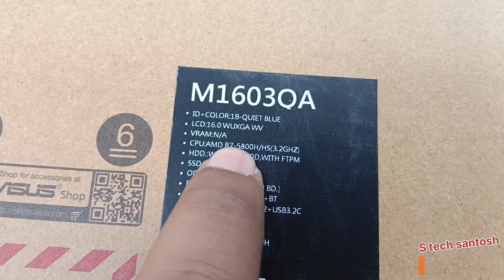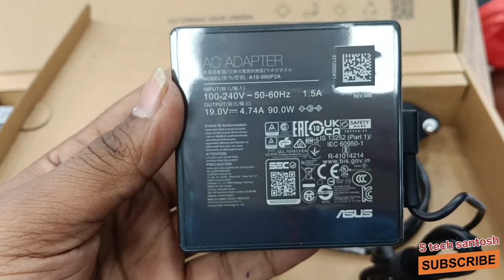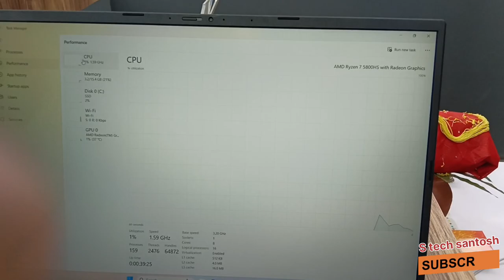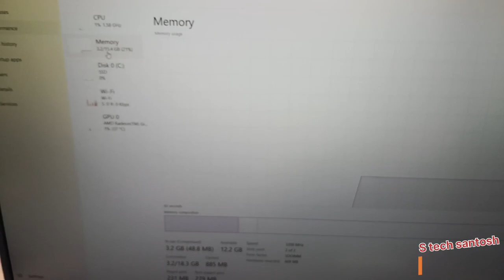asus vivobook 16x⚡asus vivobook 16x ryzen 7 5800h⚡🔥💥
ASUS Vivobook 16X (2022), 16-inch (40.64 cms) FHD+, AMD Ryzen 7 5800HS, Thin and Light Laptop (16GB/512GB SSD/Integrated Graphics/Windows 11/Office 2021/Quiet Blue/1.8 kg), M1603QA-MB711WS